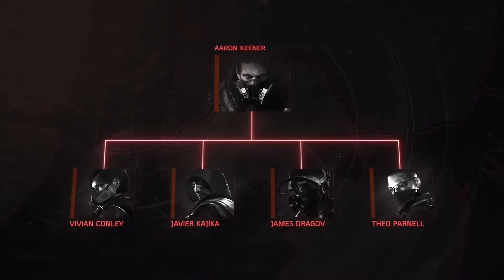NEW GAME TRAILERS 2020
On ce retrouve, cette après-midi avec une sélection des NEW GAME TRAILERS 2020 Avec du The Division 2 et bien d'autres